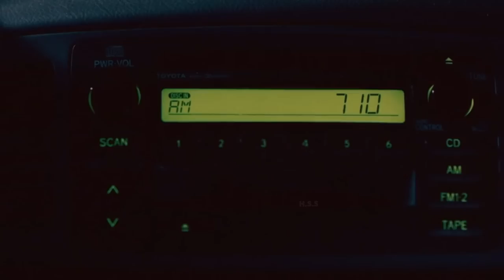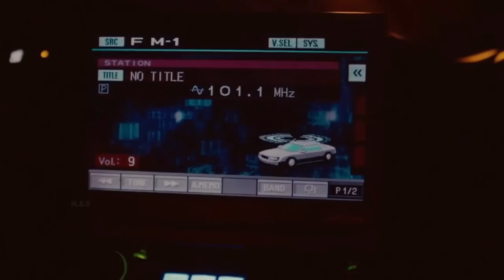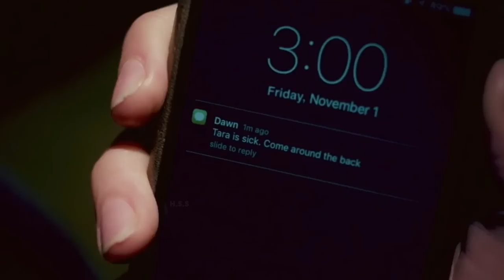Terrifier Movie Explained In Hindi & Urdu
Credits
Distributed by
Dread Central Presents

Production company
Epic Pictures Group

Directed by
Damien Leone

Written by
Damien Leone

Produced by
Phil Falcone
Damien Leone
George Steuber

Cinematography
George Steuber

Edited by
Damien Leone

Paul Wiley

Synopsis
A man is watching a small TV where Monica Brown, a talk show host, interviews a severely disfigured woman who is the sole survivor of a massacre that took place the previous Halloween. Brown mentions that the body of the killer, known only as "Art the Clown", disappeared from the morgue, suggesting that he is still alive. However, the disfigured woman insists that she saw him die. The man furiously kicks the TV, shattering the glass, and fills a garbage bag with bladed objects. After the interview, Monica talks to her boyfriend on the phone and makes disparaging remarks about the interviewee because of her appearance. After she hangs up, the disfigured woman, who'd been eavesdropping on her, attacks Monica and gouges out her eyes, seemingly killing her, and laughs maniacally. On Halloween night, two friends, Tara and Dawn, leave a Halloween party and drunkenly wander back to Dawn's car, where they notice a strange man in a clown costume. The man, Art the Clown, follows them into a nearby pizzeria. After a short time, the restaurant owner roughly escorts Art from the premises for smearing his own feces all over the bathroom walls. The girls discover that one of Dawn's car tires has been slashed, and Tara calls her sister Vicky to come pick them up. While waiting, Tara asks a pest control worker, Mike, if she can enter the derelict apartment building he's working in to use the restroom. Once inside, Tara encounters a deluded woman (credited as "Cat Person"), who believes the doll she carries is her infant child. Art returns to the pizzeria, where he kills and mutilates the two workers before abducting Dawn. Tara soon encounters Art inside the apartment building. He pursues her through the indoor mechanic's garage and stabs her with a scalpel. She tries to alert Mike but Art drugs her. Tara awakens bound to a chair, and Art reveals Dawn, suspended upside-down from the ceiling. He forces Tara to watch as he saws Dawn in half with a hacksaw. Tara escapes but Art draws a handgun and shoots her to death. The Cat Lady witnesses this and begs Mike to call the police. Mike dismisses her as insane, but Art soon knocks him unconscious with a hammer. The Cat Lady discovers Art cradling her doll. In a plea for the return of her "child", she tries to show motherly compassion to Art by cradling him. Vicky arrives to take Tara and Dawn home but is lured into the basement by Art. There, she discovers what she believes is an injured Tara, but it is actually Art, who had severely mutilated the Cat Lady and is wearing her scalp and breasts. Mike's co-worker arrives looking for him but is decapitated by Art. Vicky escapes Art but stops to grieve upon finding her sister's corpse. Art then attacks her with a makeshift cat o' nine tails, but Mike arrives suddenly and knocks Art unconscious. The two flee and call 9-1-1 but before they can escape, Art appears and kills Mike. Vicky retreats into a garage, and Art rams through the door with a pickup truck, causing further injury to Vicky. As she lies helplessly, Art begins to eat her face. Police arrive, but Art shoots himself inside his mouth with a pistol before the officers can apprehend him. Art's body is taken to a morgue, along with the bodies of his deceased victims. When the medical examiner unzips Art's body bag, Art reanimates and strangles him to death. One year later, Vicky is released from the hospital after rehabilitation from the injuries inflicted by Art; she is revealed to be the severely disfigured woman from the film's opening scene and thus the events of the entire movie took place that previous year.